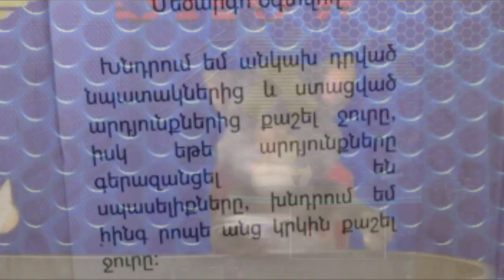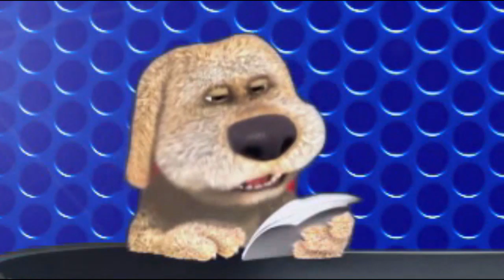(0182) Anekdot 18+ Xdik Show ⁄ Zugaran (QFURNEROV) Tovmasik & Beno